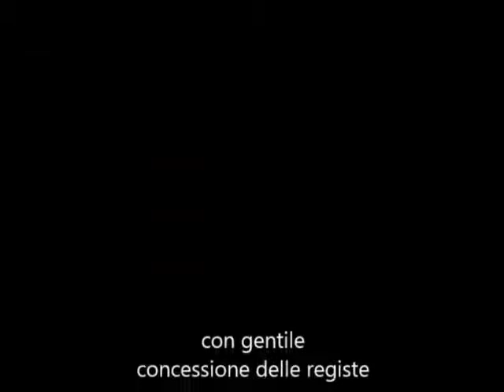Ute Schiran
Breve estratto dell'intervista a Ute Schiran, indomita sciamana bavarese, dal documentario "Partendo da Qui" di Johanna Kirsch e Katharina Lampert.